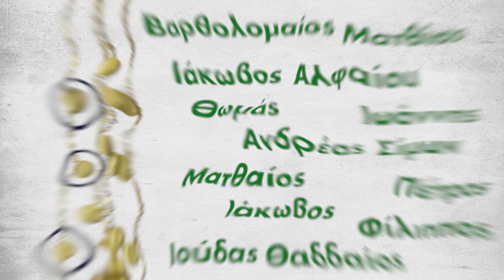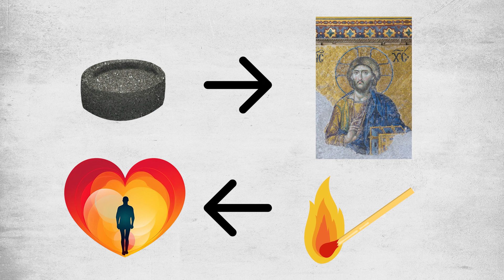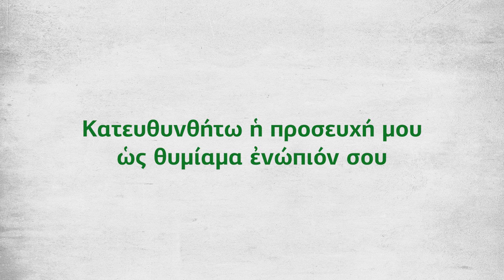Χρειάζεται να λιβανίζουμε;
Το θυμιατό έχει πολλούς συμβολισμούς! Το ήξερες;

Παραγωγή: CRaMa